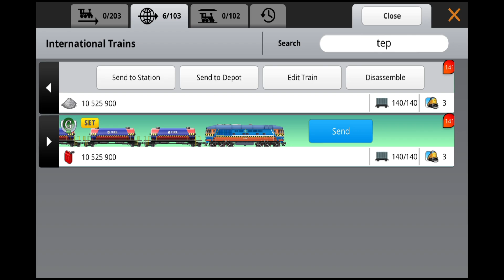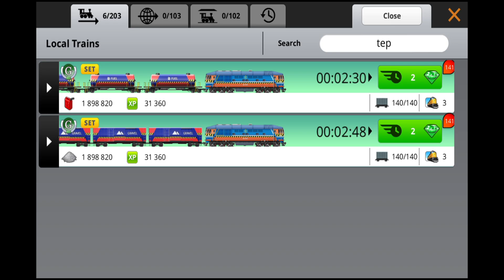Locomotive Grand Diesel TEP77G - Trainstation Classic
Hi dispacther/railfans,
Pembaharuan toko khusus kemarin adalah berisi lokomotif grand diesel TEP77G.